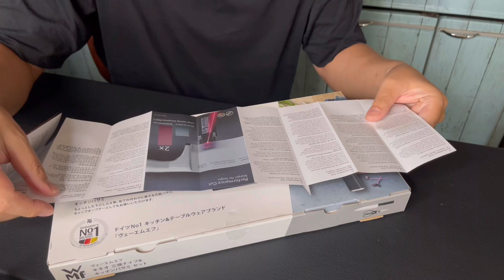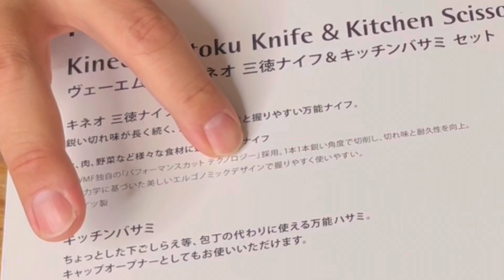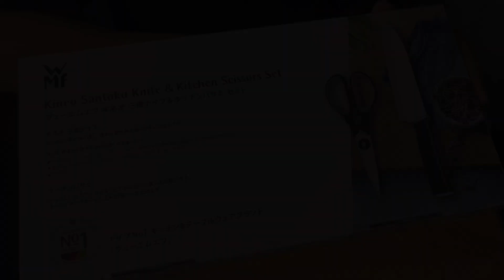ドイツ製のカッコイイ包丁見つけました。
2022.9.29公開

今回の購入品紹介はこちらです
▷ 2022年9月③回目

その他おすすめのキッチングッズ紹介
▷ 【家庭料理に役立つ包丁】

この包丁はこれで研いで下さい
▷ 【電動包丁研ぎ】

▷ 【料理人が実際使って買ってよかった】

▷ 【まな板の手入れ】大切に使うなら塗りましょう。木のまな板の手入れに悩んだらみて下さい

カッコイイフライパンはこちらです

コストコ9月の購入品紹介
▷ 2022年9月①回目【コストコ購入品紹介】

▷ 2022年9月2回目

本日もご視聴いただき、また概要欄まで読んでいただきありがとうございました。

またコメント頂いている方
本当にありがとうございます
楽しく拝見させて頂いております

今後も【パパの三ツ星おうちごはん】のレシピが
みなさまの献立の参考になると幸いです

おわり！！

編集&音楽はVLLO 様を使用させて頂いております